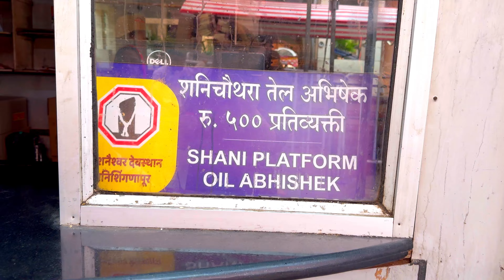Samrudhi Mahamarg me tyre fatne se accident 😰